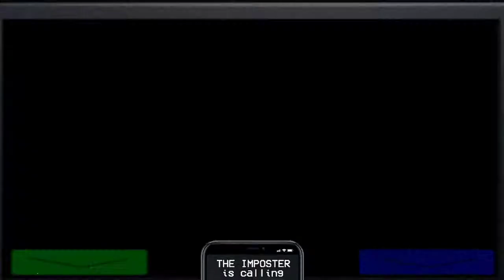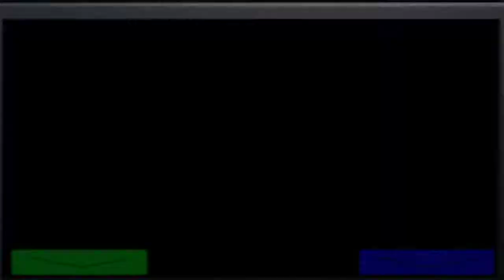One Night At The Impostor Sussy Under 3 Minutes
Incredible Run

If the link don't work just comment on my most recent video saying so and I'll reply to you with the right link